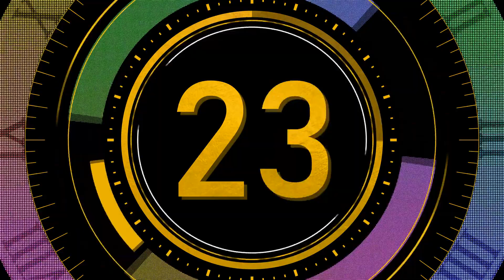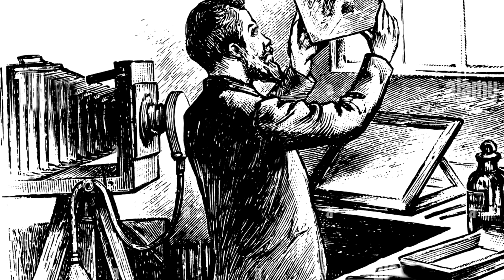25 ÉRDEKES TÉNY SKÓCIÁRÓL 🏴󠁧󠁢󠁳󠁣󠁴󠁿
Skócia az Egyesült Királyság második legnagyobb országrésze terület és népesség alapján. Fővárosa Edinburgh, lakossága kb. 5,5 millió fő, területe pedig nem sokkal kisebb Magyarországnál.
Egészen 1707. május 1-ig független állam volt, ekkor azonban az egyesülési törvények politikai unióba vonták az angol királysággal, és ezzel létrejött Nagy-Britannia.
A 2014. szeptember 18-án tartott szavazáson a résztvevők 55%-a az Angliával, Wales-szel és Észak-Írországgal való unió fenntartása mellett tette le voksát.

MAGYAR FELIRATTAL